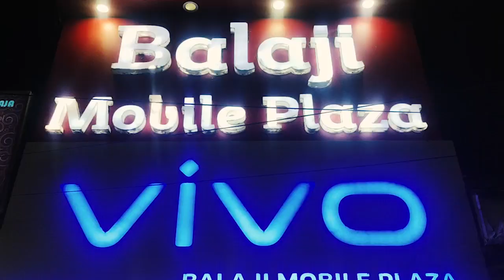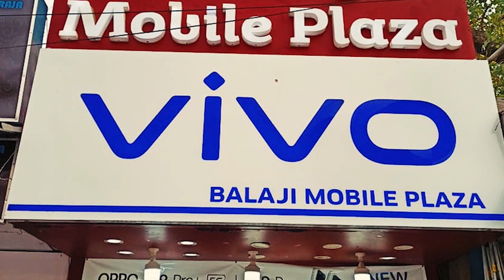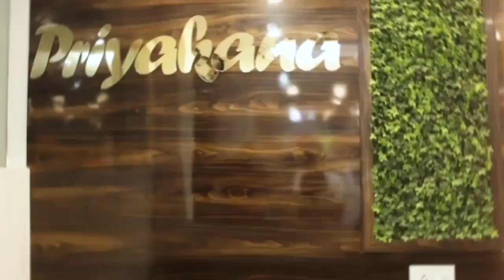পার্থ চট্টোপাধ্যায় মুখ্যমন্ত্রীর আরোগ্য কামনা করেছেন....